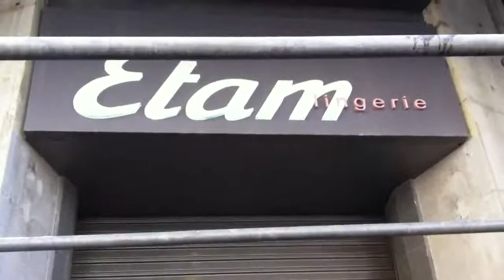14 N: Huelga general en Málaga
Cierre de un establecimiento en calle Larios, la principal de la ciudad.